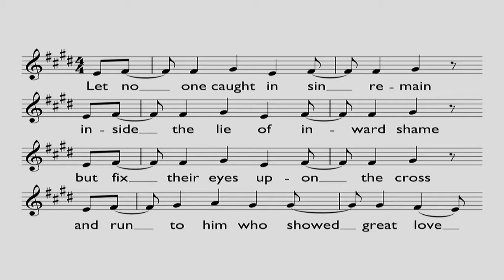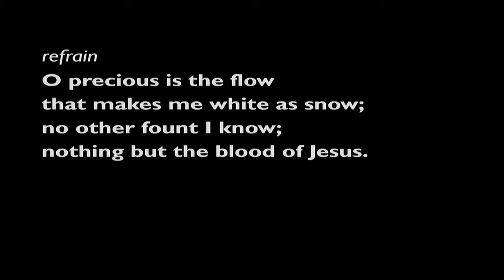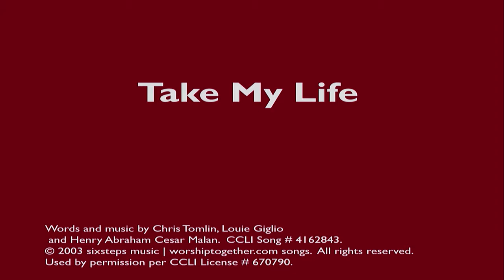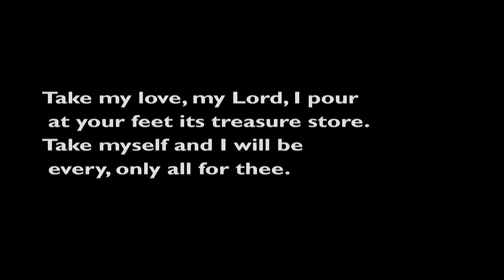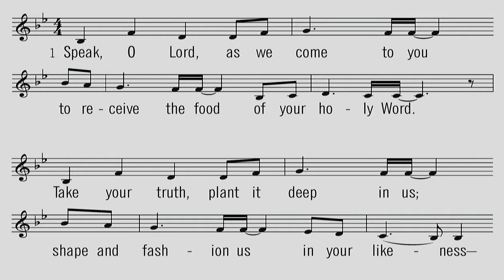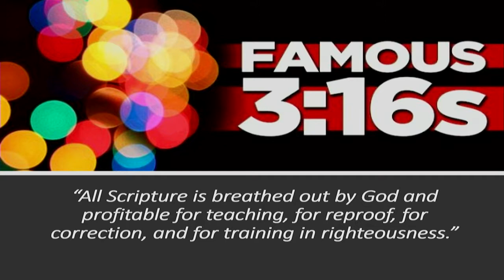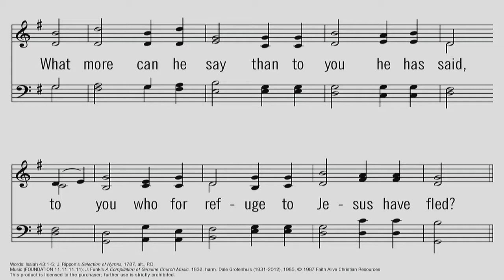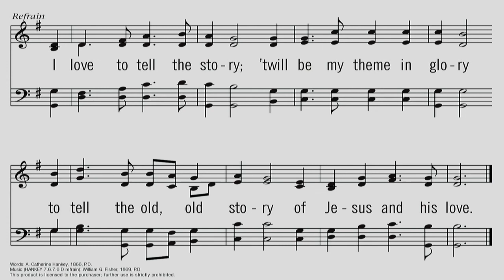2019 8 25 AM Graafschap CRC Service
Famous 3:16's: "God's Glorious Gift" by Rev. Phil Kok
2 Timothy 3:1-17